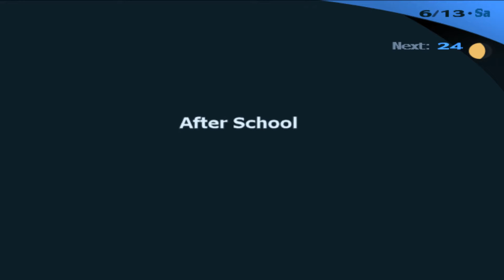Persona 3 FES #30 Uma Nova Integrante